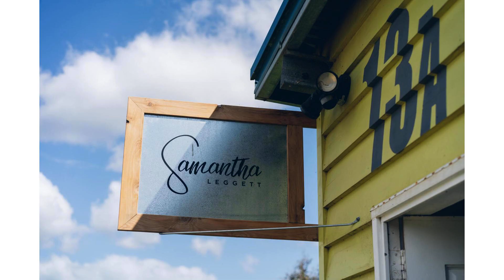LJM photography - Bespoke Artists stories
Much like every person has their own story, so do businesses. Whether its a start up or a large corporation there is a story behind it… And most of that story has to do with its people.
People buy into people and relationships as much as they do the product itself. So it’s important to show your clients the people behind the scene.